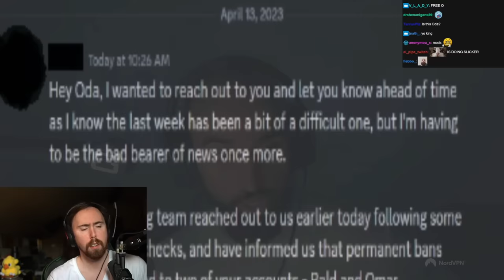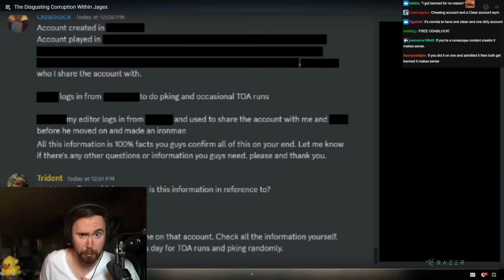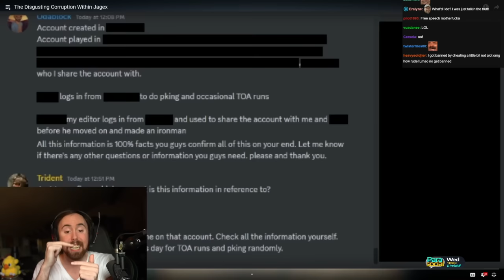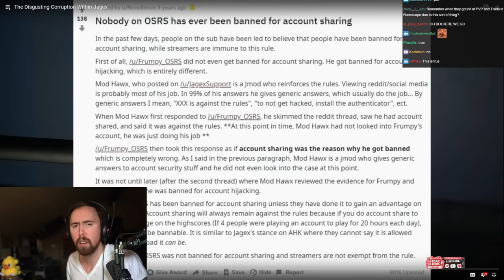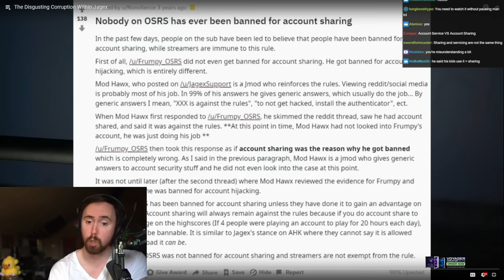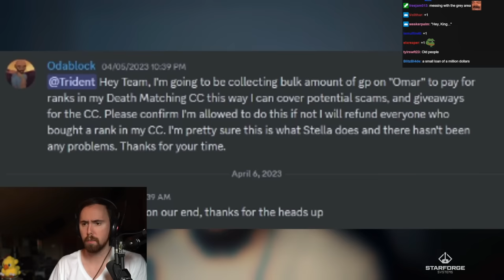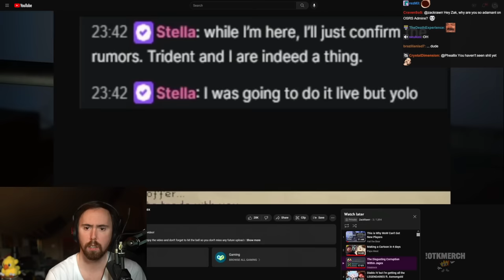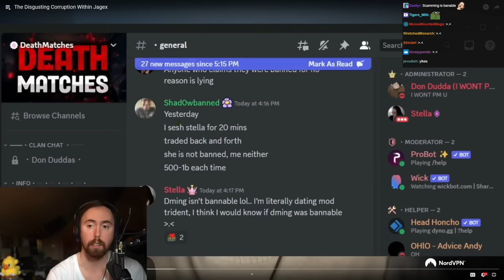MASSIVE Runescape Drama